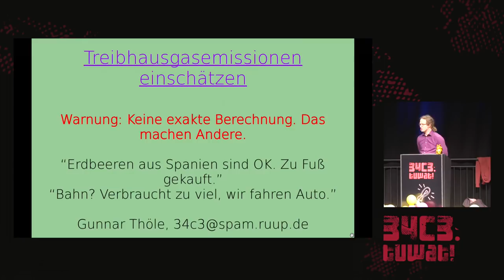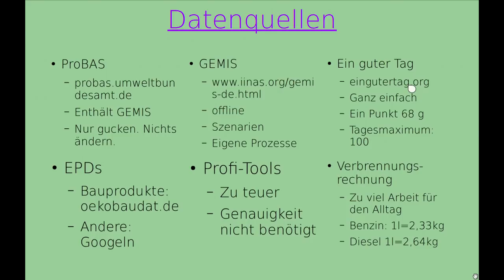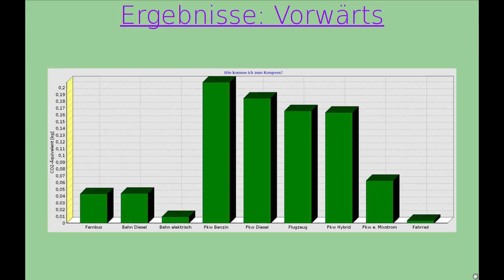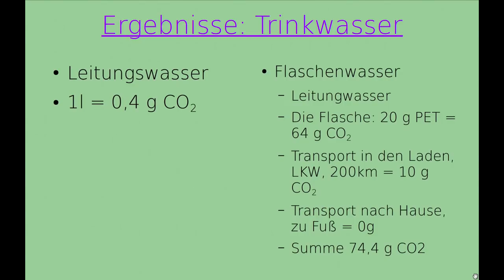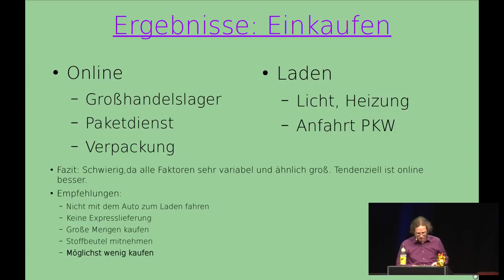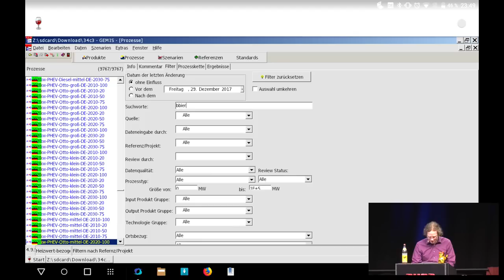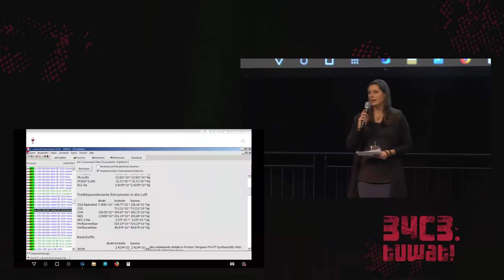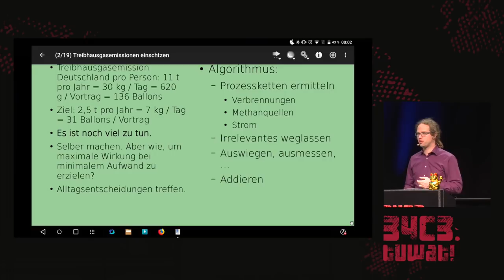34C3 - Treibhausgasemissionen einschätzen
Wieviel CO2 macht &lt...&gt? Ungefähr?

Alles was wir jeden Tag tun erzeugt Treibhausgase. Für eine vernünftige/moralische/ökologische Entscheidung, um mit anderen Handlungsoptionen brauchbar vergleichen zu können, muss man wissen - wieviel? Ungefähr zumindest? Für Einsteiger. Keine Formeln, wenig Mathematik/Physik.

Kurzvorstellung einiger für nicht-Fachleute verständlicher Werkzeuge, um Treibhausgasemissionen einschätzen zu können:
Globales Emissionsmodell integrierter Systeme (GEMIS) und Probas
Environmental Product Declaration
Ein Guter Tag hat 100 Punkte

Anhand der Werkzeuge gucken wir uns mal ein paar typische und ein paar überraschende Alltagsbeispiele an:
Bus oder Bahn oder Auto oder Flugzeug?
Aufzug oder Treppe - was ist klimafreundlicher?
Leitungswasser oder Flaschenwasser?
Elektroautos und die Studie aus Schweden?
Amazon oder Kaufhaus?
Fleisch, Rotwein, Käse?

Hier werden keine kompletten, korrekten Ökobilanzen errechnet, sondern es geht darum, alltagstaugliche Entscheidungshilfen vorzustellen. Die Berücksichtigung kompletter Prozessketten vom Bohrloch bis zur Entsorgung machen wir aber trotzdem.

Gunnar Thöle